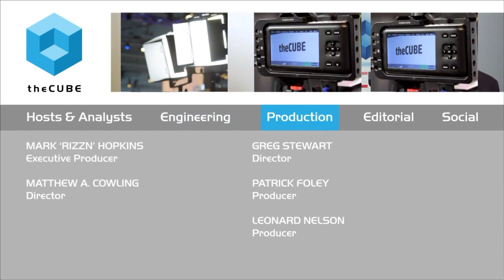Containers and Cloud Native Platforms | VMworld 2015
01. Stu Miniman and Brian Gracely Kickoff Day 3 at VMworld. (00:20)
02. What's Happening in the Developer Community?. (00:49)
03. Structured vs. Unstructered Platforms. (03:07)
04. Containers + Virtualization is a Reality. (04:55)
05. Pat Gelsinger's 30-Year Vision. (06:53)
06. Other Takeaways from Vmworld 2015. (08:39)
07. How Should You Leverage Content from a Large Show?. (11:04)

The current state of the developer community
by Heather Johnson | Nov 9, 2015

Stu Miniman and Brian Gracely, cohosts of theCUBE, from the SiliconANGLE Media team, prepared for a final day of interviews with IT leaders at VMworld 2015. As the two discussed the highlights and the buzz around the showroom floor, Gracely gave his take on the current state of the developer community.
“What was always interesting to me were the new applications, some call them cloud native, and how they impacted business,” he said. “The infrastructure piece always impacts the bottom line. It’s becoming clear that there’s a camp of tech-centered people, technology and companies. But when you take it back to mainstream, that DevOps gets teased apart, and we realize that the ops needs to be better. They need to automate more. They need to make more consistent environments. There’s a business imperative to automation.”

How do containers impact storage?

Miniman asked Gracely how containers impact storage.

“What we’re hearing is containers plus virtualization is a reality,” Gracely said. “What we saw from VMworlde this week from Project Bonneville, Project Photon, vSphere, they are adapting the virtualization technology. It’s got to get faster, more nimble. Now that people are starting to understand containers, they’re going to start to align that infrastructure and it’s not going to move as fast, which is good for this crowd because they’ve got enough coming at them as it is.”

The cohosts agreed that VMware, Inc.’s “slow and steady” approach is good for the company. “People want infrastructure to be steady and highly available,” said Gracely. “There’s always a certain amount of progress at VMworld. I’m excited that VMware is branching out into DevOps and developers, and people seem to be excited about converged infrastructure.”